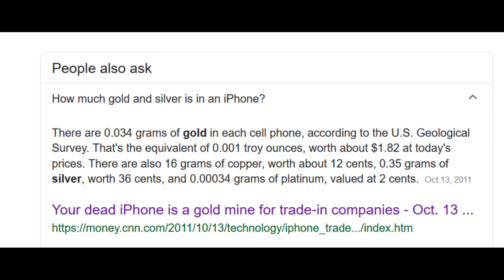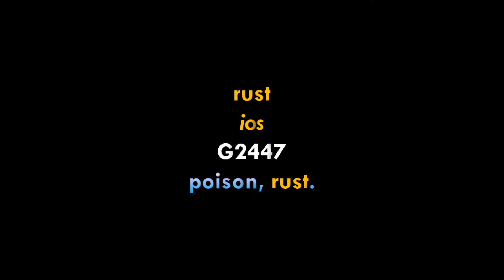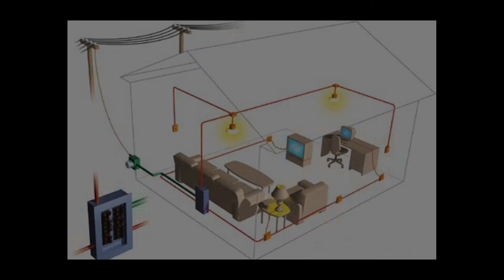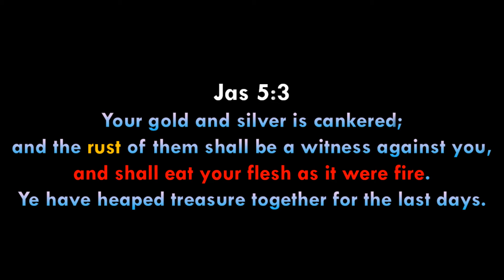The Poison Of Their Devices Shall Be A Witness